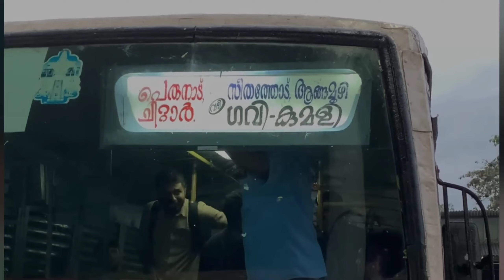തണുപ്പിലലിഞ്ഞ് ഗവിയിലേക്ക് ഒരു കിടിലൻ യാത്ര; ചെലവ് നിസാരം, കാണാം ഈ സ്ഥലങ്ങൾ | gavi tour package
തണുപ്പിലലിഞ്ഞ് ഗവിയിലേക്ക് ഒരു കിടിലൻ യാത്ര; ചെലവ് നിസാരം, കാണാം ഈ സ്ഥലങ്ങൾ

ബുക്കിങ്ങിനായി രാവിലെ 10 മുതൽ വൈകിട്ട് 5 വരെ വിളിക്കാം 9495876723, 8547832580, 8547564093